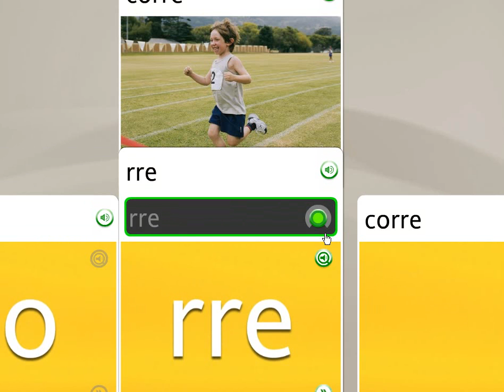Kid trying to roll his R's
watch and listen to this kid try to roll his R's on Rosetta Stone.